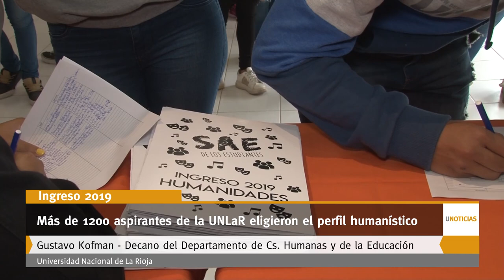U Noticias - Mas de 1200 aspirantes de la UNLaR eligieron el perfil humanistico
Mas de 1200 aspirantes eligieron el perfil humanistico en la UNLaR para este 2019.